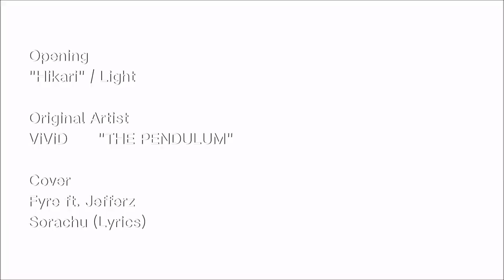Genshin Impact (Season 6) Ep22: Shouki no Kami, the Prodigal [Sumeru Archon Quest]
After rescuing Nahida, Aether and Paimon helped the Dendro Archon to stop the Balladeer from becoming a God.